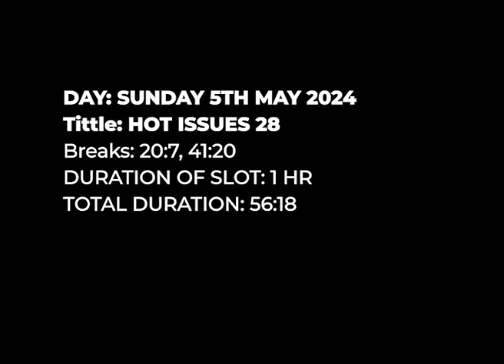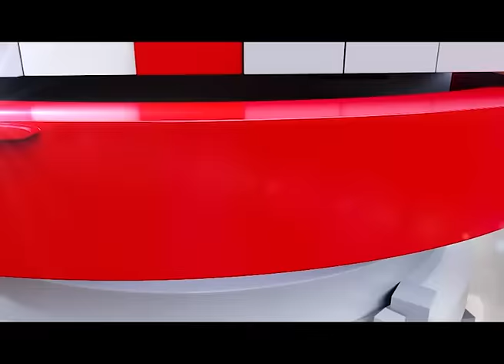HotIssues(05-05-2024): James Klutse Avedzi speaks on COVID19 fund, work of Public Accounts C'ttee